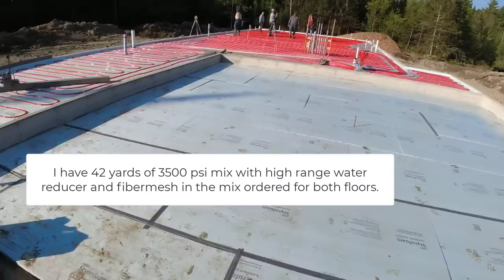Is This Too BIG For Us? 3200 SQ. FT. House & Garage Pour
We're pouring both the house and garage concrete floors today, it totals 3200 square feet and I ordered 42 yards of concrete.
We like to pour both concrete floors the same day if possible. This size isn't too much for us to handle and doing both makes scheduling for us and the builder a lot easier.
Not to have to come back for the garage at a later date saves us a lot of time.
How would you pour a large concrete floor job like this, would you just do one at a time or both like us?

MARSHALLTOWN SHOCKWAVE VIBRA-SCREED:

TOPCON LASER LEVEL:

DEWALT PENCIL VIBRATION TOOL:

INVERTER GENERATOR LIKE WE USE:

HAND FINISHING KNEE BOARDS:

MAG FLOAT & STEEL TROWEL SET:

2" MARGIN TROWEL:

CONCRETE PLACER OR KUMALONG:

CONCRETE FINISHING BROOM:

CONCRETE SCREED:

CONCRETE EDGER:

CONCRETE GROOVER:

BOSCH HAMMER DRILL: